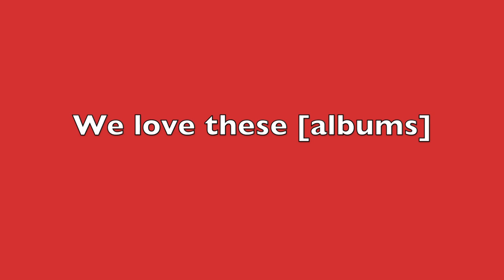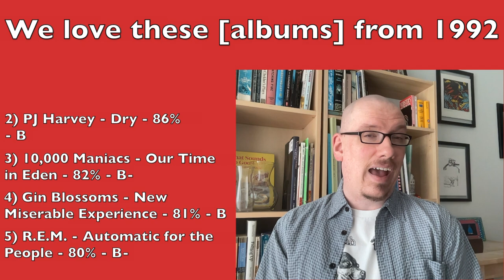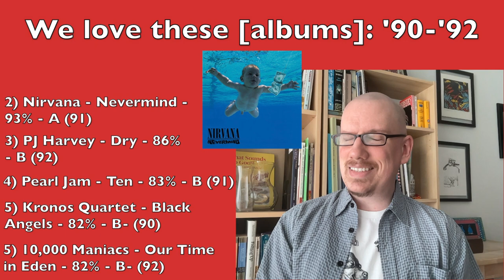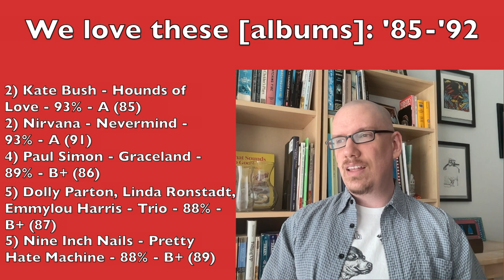Best Albums and Video Games of 1992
It's kind of like the end of the 1992 season of I Love This [Blank]!

Michael names the top-rated games and albums (based on our formula) from 1992, from 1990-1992, and from 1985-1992. He also points out some trends we observed from media in 1992 and gives a bit of a channel update.

00:00 Introduction
00:59 Top 5 Albums of 1992
02:45 Top 5 Albums of 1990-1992
04:11 Top 5 Albums of 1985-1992
05:51 Top 4 Games of 1992
08:06 Top 5 Games of 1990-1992
09:32 Top 5 Games of 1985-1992
10:25 Trends Observed in Media from 1992
14:30 Channel Update
16:48 Conclusion